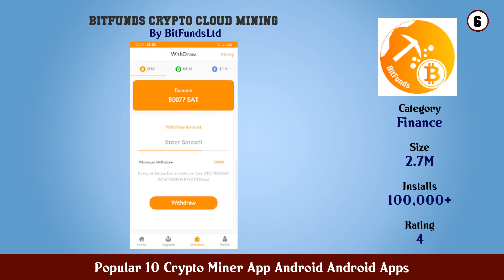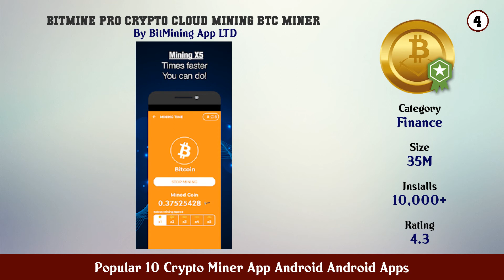Popular 10 Crypto Miner App Android Android Apps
11. BTC Cloud Earn free Bitcoin

10. BTC Auto Miner

9. Money Miner — new money clicker for bitcoin miner

8. LTC CLOUD MINER

7. Eth Pro Miner

6. BitFunds Crypto Cloud Mining

5. Bitcoin Miner Cloud Mining

4. BitMine Pro Crypto Cloud Mining btc miner

3. Remint The Mobile Crypto Miner

2. BTC Miner

1. Crypto miner tracker Mining pool monitor MinerBox